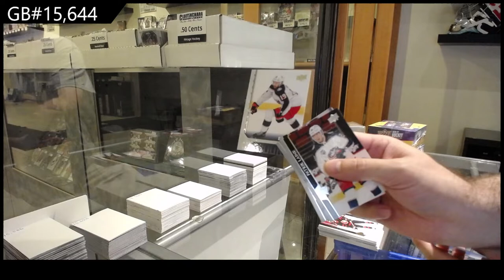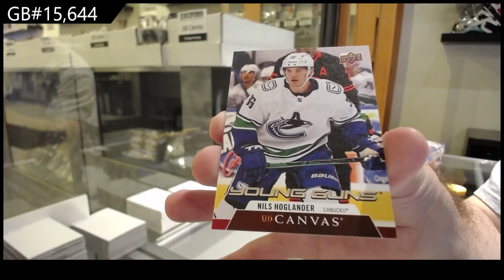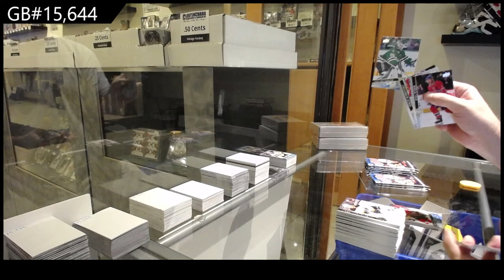20-21 UD Series 1, Series 2 & Extended Hockey 3 Box Retail Break - C&C GB #15,644